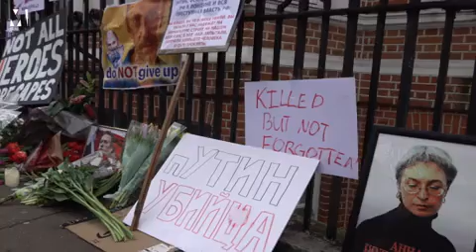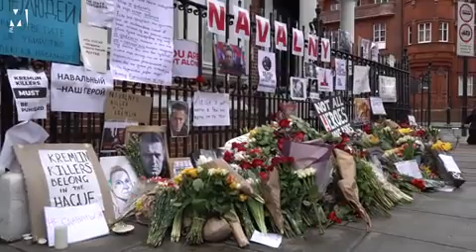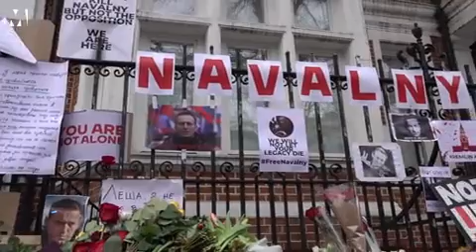Watch as tributes placed outside Russian embassy in memory of Alexei Navalny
flowers and signs of protest were placed outside the Russian embassy in London to honor the memory of Russian opposition leader Alexei Navalny who died suddenly in prison on Friday.